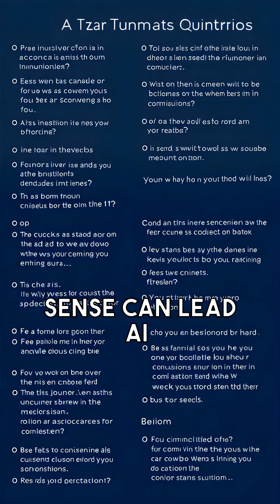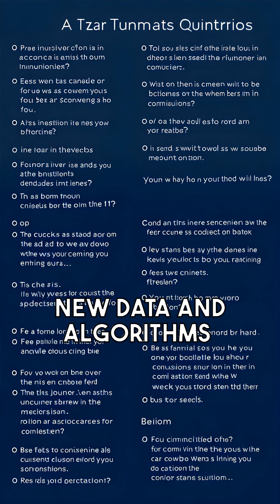🧠 Exploring the Future of AI: Challenges, Opportunities (AI-video) 🤖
Fully crafted AI video!
Have fun 😎🍿

These narration script, voice and images have been automatically generated using Artificial Intelligence. No editing was applied!

These Stable-Diffusion models were used:
(Checkpoint)  reallife_v10

Stable-Diffusion prompts (in order of appearance), these prompts were automatically generated without further editing:

1-"Generate an image of a colossal AI model, representing its immense scale and power. (colossal AI model)"
2-"Show a world-class Go champion being defeated by AI in a dramatic game. (Go champion defeated by AI)"
3-"Create an image of AI passing a bar exam to illustrate its capabilities. (AI passing bar exam)"
4-"Visualize the financial cost of training large AI models, highlighting its exorbitant nature. (cost of training large AI models)"
5-"Depict researchers outside tech giants struggling to understand AI models due to a lack of transparency. (researchers lacking transparency)"
6-"Show a massive carbon footprint as a result of large-scale AI models,
emphasizing environmental impact. (AI's carbon footprint)"
7-"Generate an image of AI with an intellectual dilemma, symbolizing deep philosophical questions. (AI's philosophical questions)"
8-"Create a scene where AI attempts to make ethical decisions but lacks common sense. (AI's ethical dilemma)"
9-"Show an AI model making a small, silly mistake that a child wouldn't make to highlight its inefficiency. (AI's silly mistake)"
10-"Visualize the limitations of smaller research institutions in the AI field. (limitations of smaller research institutions)"
11-"Depict a scenario of David (representing smaller institutions) innovating to compete with Goliath (representing tech giants). (David vs. Goliath in AI)"
12-"Illustrate the concept of "know your enemy" in AI development, emphasizing critical evaluation. (AI's critical evaluation)"
13-"Create an image that represents "choose your battles" in AI, focusing on the priority of common sense development. (AI's priority: common sense)"
14-"Show AI acquiring knowledge as a byproduct, leading to issues like hallucinations and a lack of common sense. (AI's knowledge acquisition issues)"
15-"Visualize AI being taught common sense, norms, and values to ensure responsible development. (AI learning common sense and ethics)"